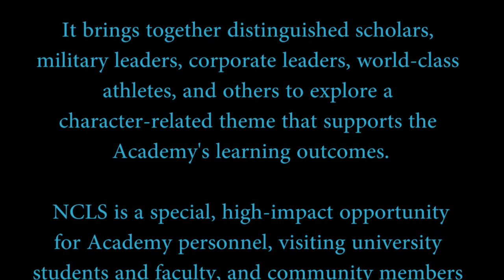National Character and Leadership Symposium Introduction 2017